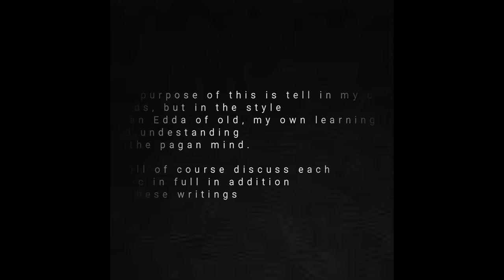Anglo Saxon Paganism - The Book Of Invasions - Quest of the Children of the Tuirenn part 1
The first video sharing some of the ancient stories associated with Britannic Paganism, especicially those of Irish and Welsh origin, The first selected story is from the book of invasions, being "the quest of the children of the tuirenn" (part 1)

BIG! Thanks From BIG AL!

Please Like! Comment! Subscibe!

Big! Thanks!